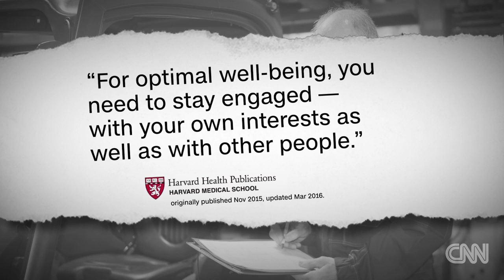Tips for Retirement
Jim Morelli gets advice from an expert on how to handle the next phase of life.